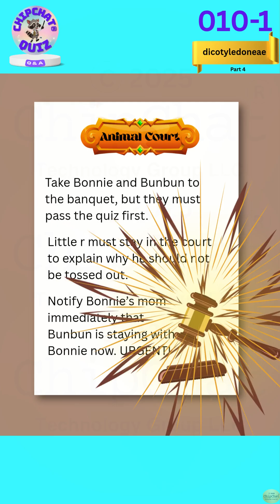010-1 Animal Court 1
This (010-1) is a short excerpted from ChipChat® Quiz 010 - Dicotyledoneae (Part 4), which is a component of the Little Adventures series (ChipChat® Quiz 000 series Q&A).

This short video is a component of the Little Adventures series (ChipChat® Quiz 000 series Q&A), which serves as a spin-off of the Legendary Raccoon R Adventures Series (ChipChat® Quiz 300 series) - To Explore Fruits by Their Families.

In the pentalogy, Little raccoon r and his friends, Little Bunbun-the-bunny & little Bonnie-the-cat, take on the mission to complete Professor Owl's assignment: What is the Dicotyledoneae?

ChipChat® Quiz 010 - Dicotyledoneae (Part 4)  is a component of the Little Adventures series (ChipChat® Quiz 000 series Q&A), which serves as a spin-off of the Legendary Raccoon R Adventures Series (ChipChat® Quiz 300 series) - To Explore Fruits by Their Families.

Legendary Raccoon R launched a fruits expedition full of little adventures.

The Little Adventures series (ChipChat® Quiz 000 series- Q&A), a taste of Learning with Legendary Raccoon R, serves as a spin-off of the Legendary Raccoon R Adventures Series  (ChipChat® Quiz 300 series) - To Explore Fruits by Their Families.

1. Legendary Raccoon R Adventures Series - Fruits Exploration
       ChipChat® Quiz 300 series
2. The Little Adventures series
      ChipChat® Quiz 000 series - Q&A
 (1) Grand Brand Opening (001): Legendary Raccoon R takes on Fruits Adventures.
 (2) A Trilogy(002, 003, and 004): Evolutionary Relationships still in Evolution.
 (3) A Duology (005 and 006): Binomial Nomenclature.
 (4) A Pentalogy (007, 008, 009, 010, and 011): Dicotyledoneae.
       010 is in the process of updating and launching ...
       011 has not been released yet.
 (5) ... A surprise ... coming soon!

We have also prepared the following playlists to accommodate special requests from our audience.
3. ChipChat®  Characters Gallery: Excerpts from the Little Adventures Series. (All clips are no more than 30 seconds)
4. ChipChat® Quiz Short-Short Shorts series (All are mini-shorts, less than 30seconds)
5. Trailers for Legendary Raccoon R Adventures Series. (All the trailers are no more than 2 minutes)
6. A Duology (Excerpted from The Little Adventures for Audience's convenience)
7. A Trilogy (Excerpted from The Little Adventures for Audience's convenience)
8. A pentalogy (Excerpted from The Little Adventures for Audience's convenience)
9. Exciting Experiments. (An accidental excitement. All are less than 1 minutes)
10. Membership Only (Learning courses)